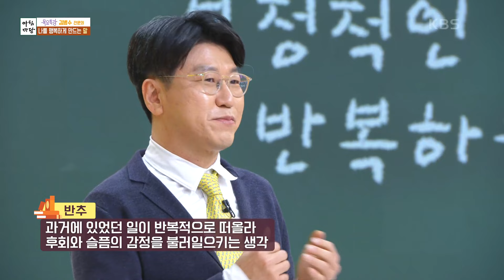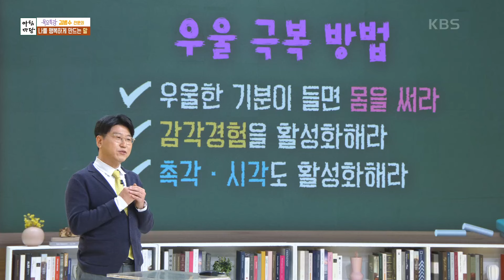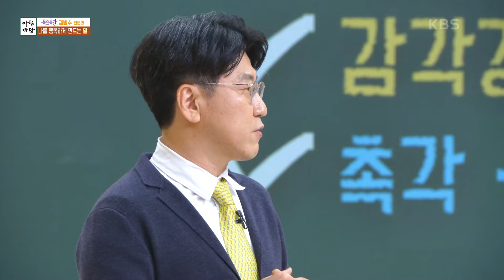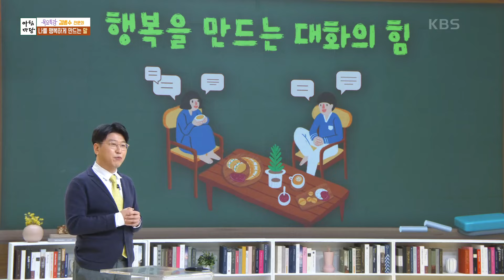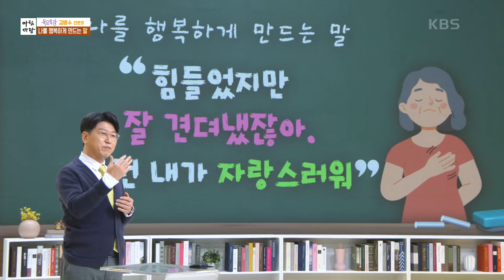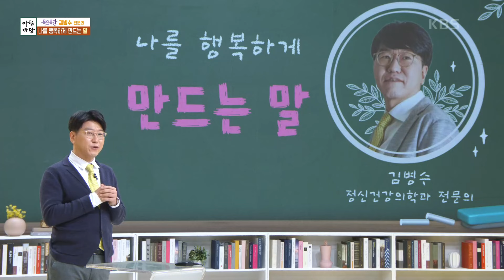김병수 쌤의 나를 행복하게 만드는 ‘말’ [아침마당] | KBS 240104 방송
김병수 쌤의 나를 행복하게 만드는 ‘말’